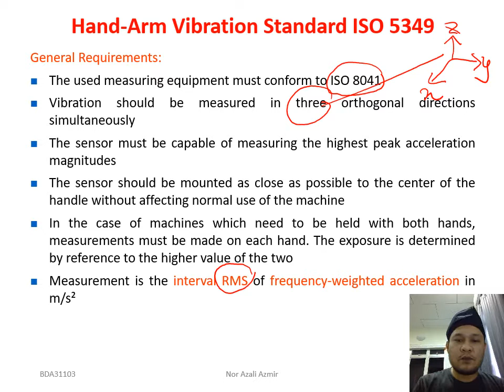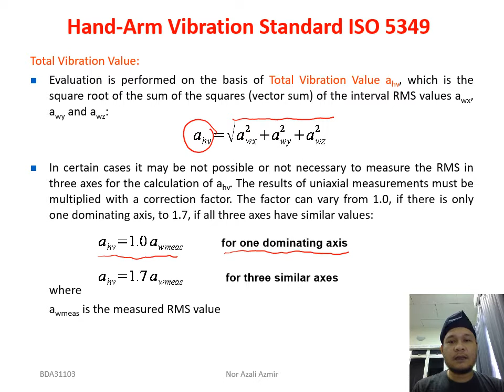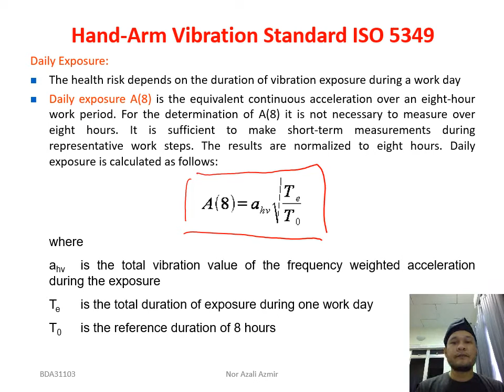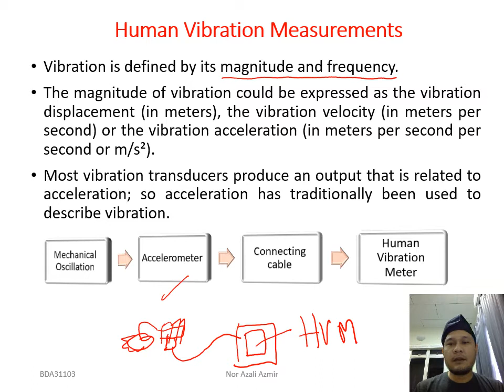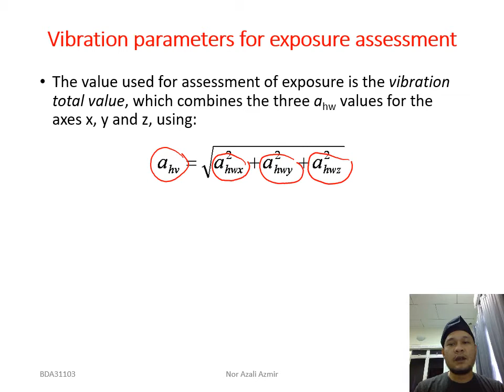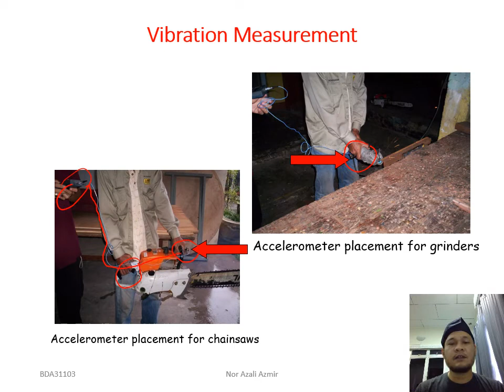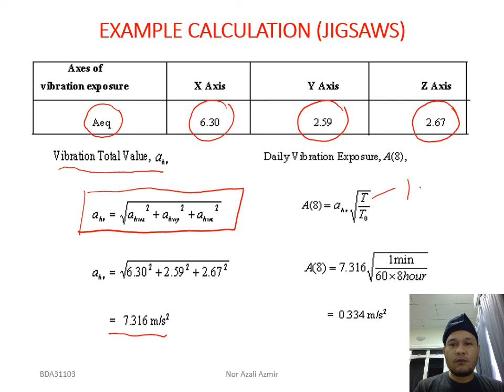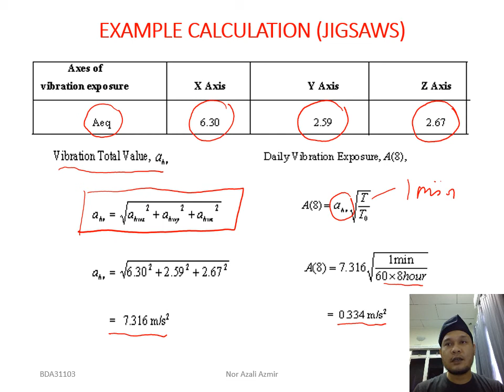Chapter 7: Vibration Measurement & Hand Arm Vibration (Video 9)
HAV ISO 5349